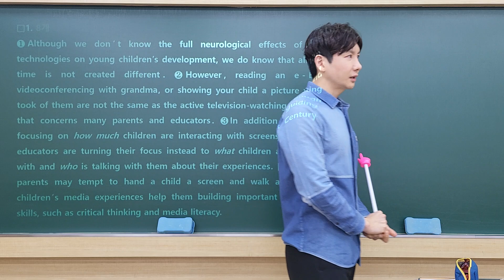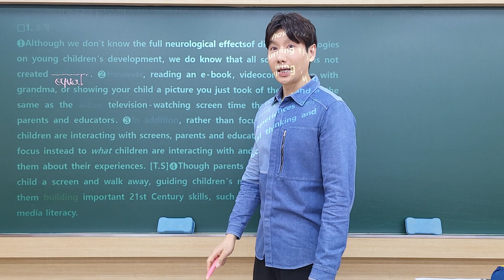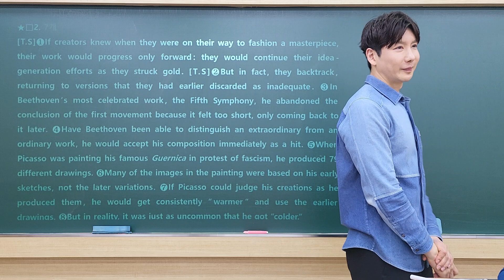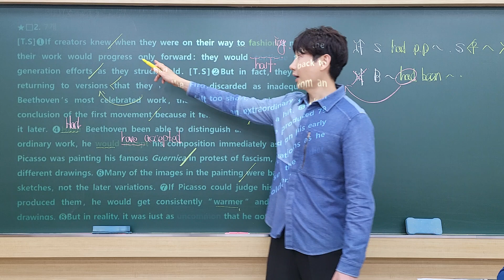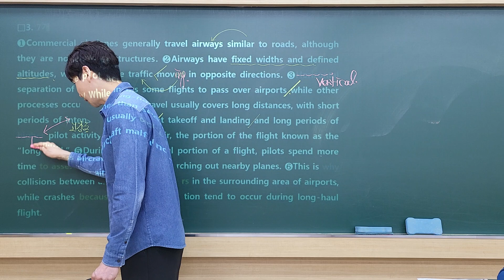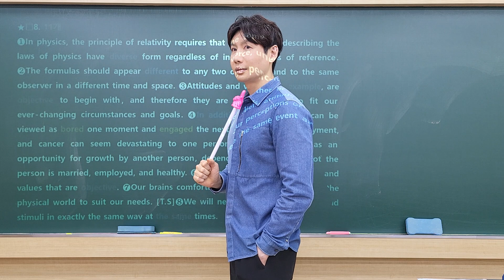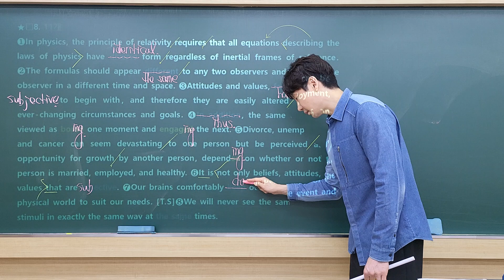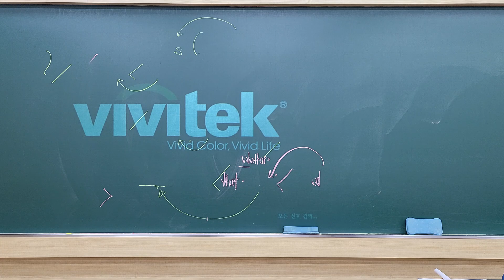틀린 문법,어휘-1